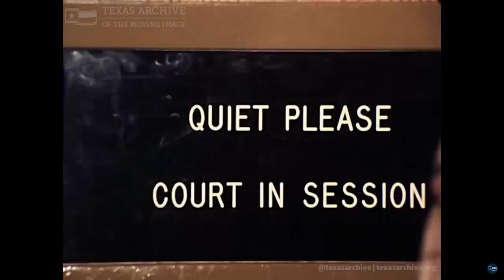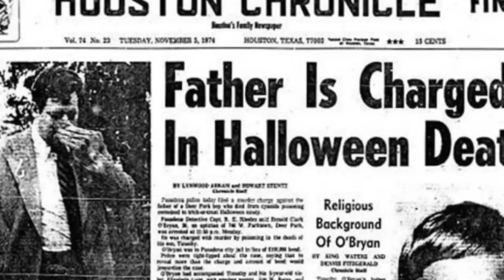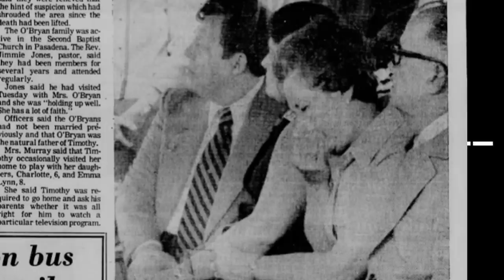-Candy Man HALLOWEEN Killer-Ronald O'Bryan-Death Row Executions-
Today's story is on Ronald O'Bryan. He was married to Daynene and they had Timothy and Elizabeth together. Ronald killed Timothy for insurance money by using a bad PIXY STIX. Timothy was killed on Halloween. Even though Ronald was found guilty, he showed no remorse and did not apologize for anything because he said he did not do anything wrong.